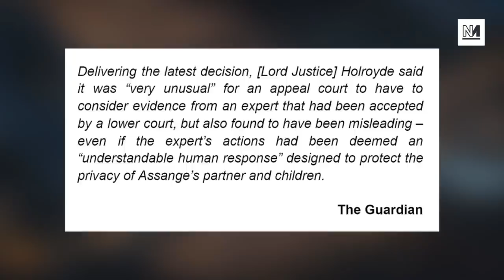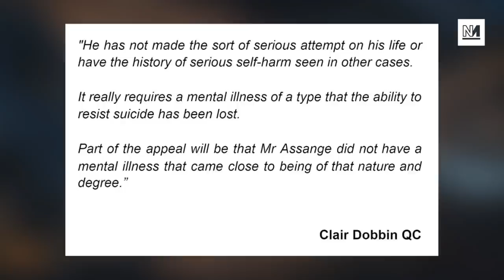US Expand Appeal To Extradite Julian Assange